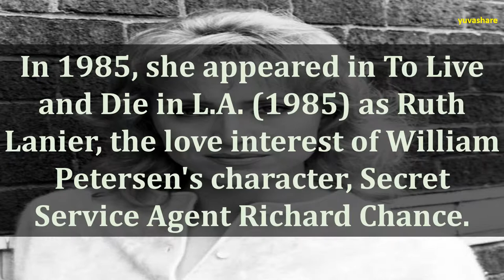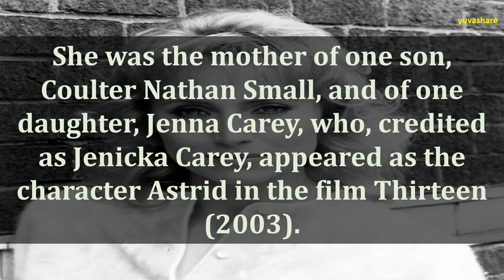BIOGRAPHY OF DARLANNE FLUEGEL